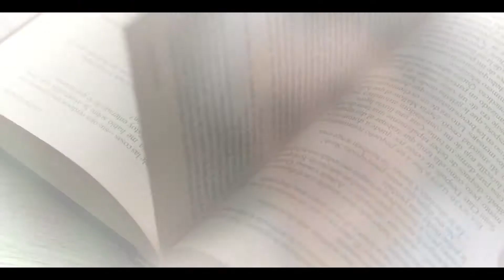रूस की सबसे खतरनाक महिला | Lady Serial Killer | Killer Queen | Most Evil Queen of History